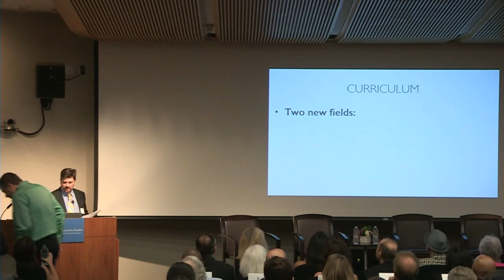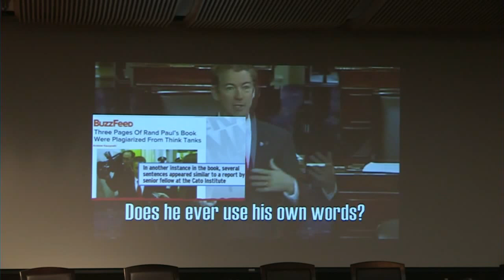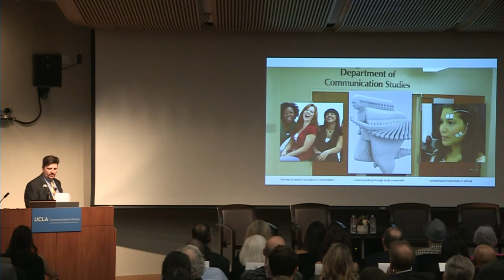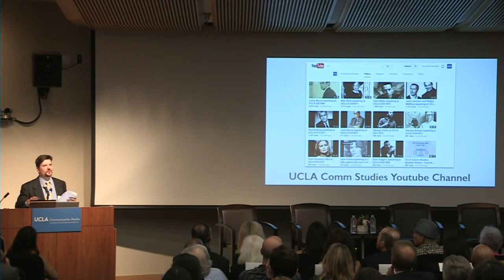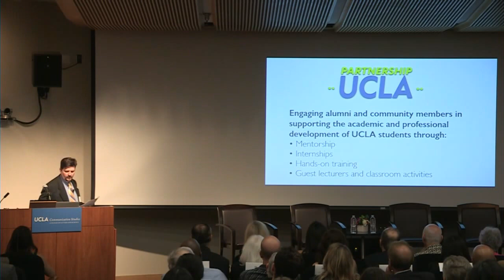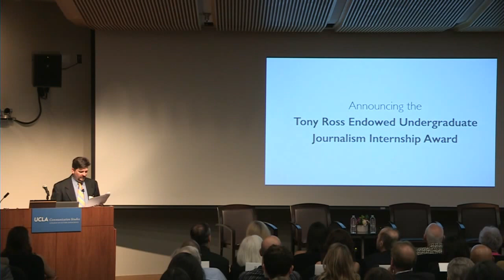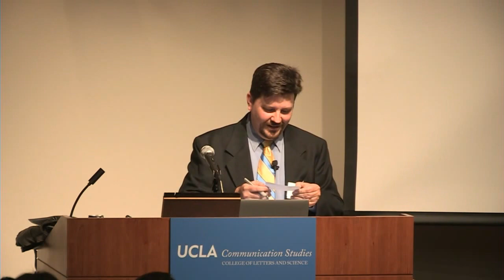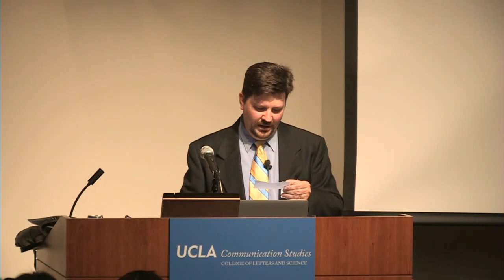UCLA Communication Studies 40th Anniversary Celebration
Come celebrate the 40th anniversary of UCLA's Department of Communication Studies. Department Chair Tim Groeling interviews a panel of distinguished alumni (Julia Lam, Andrew Lenchewski, Ron Pitts, and Judy Johnson) about the future of Communication.